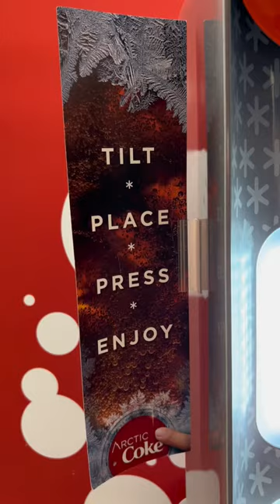GREAT NEWS if you are visiting Universal Studios Orlando!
Artic coke machine is one of Universal Orlando's best kept secrets located in Islands of Adventure Toon Lagoon!